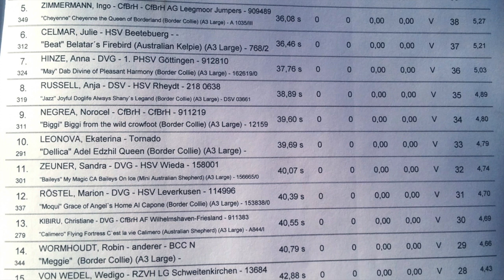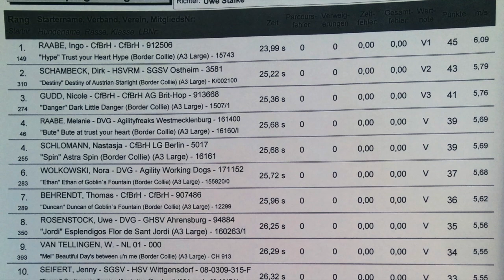Bärencup 2014 Tammi A3 01.06.2014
Mein neuer Film Bärencup 2014 Tammi A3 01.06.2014